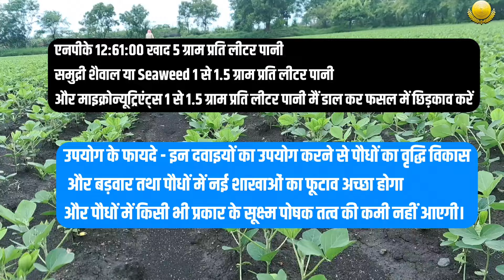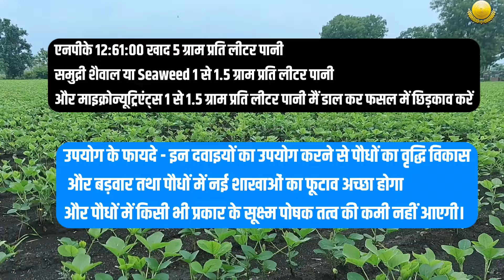Soybean me branching kaise badaye | सोयाबीन मे फुटाव कैसै बढ़ाए | Soyabean ki growth kaise badhaye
धन्यवाद